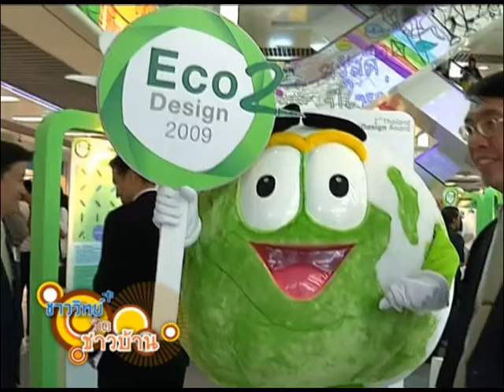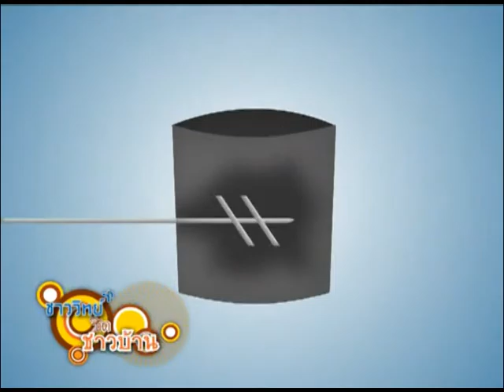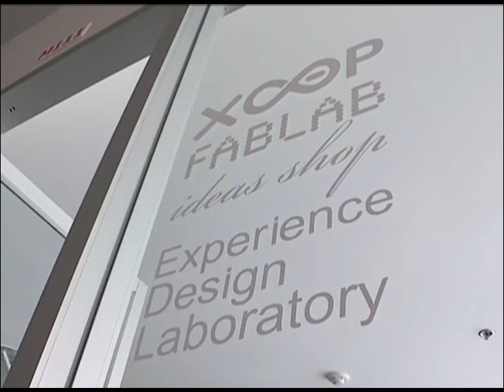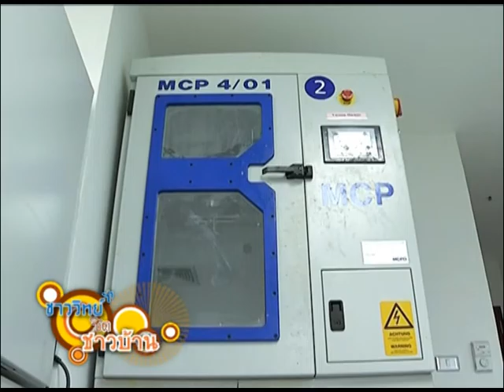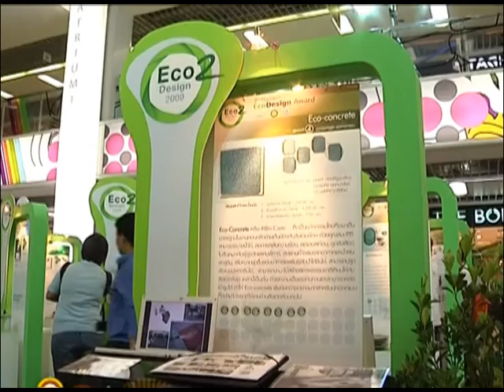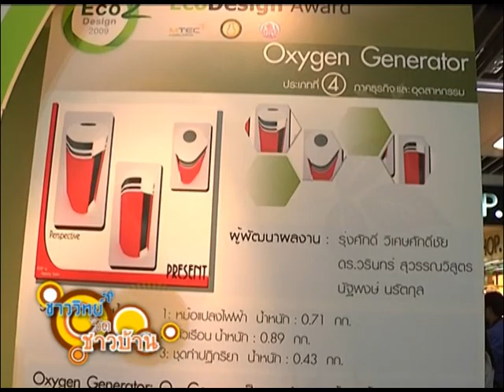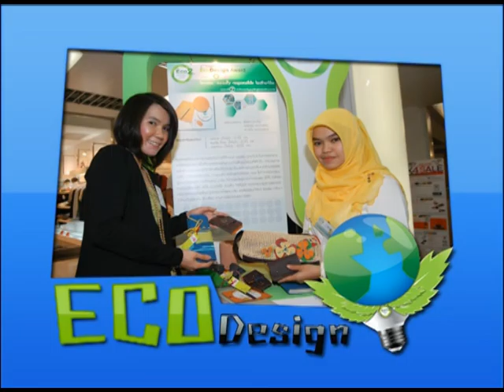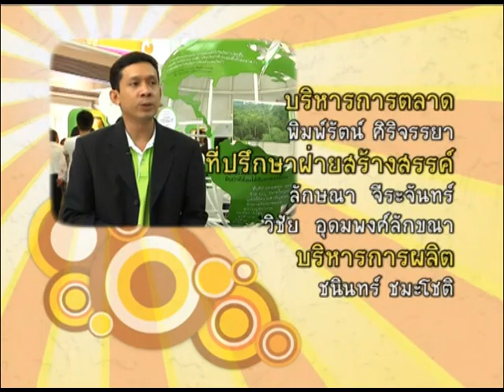ชาววิทย์ชิดชาวบ้าน ตอน ปฏิวัติดีไซน์การออกแบบผลิตภัณฑ์เชิงนิเวศเศรษฐกิจ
การออกแบบเชิงนิเวศเศรษฐกิจ (Economic & Ecological Design; EcoDesign) หรือกรีน ดีไซน์ (Green Design) คือ กระบวนการที่ผนวกแนวคิดด้านเศรษฐกิจ และด้านสิ่งแวดล้อม เข้าไปในขั้นตอนการออกแบบผลิตภัณฑ์ โดยพิจารณาตลอดวัฏจักรชีวิตของผลิตภัณฑ์ ซึ่งจะช่วยลดต้นทุนในแต่ละขั้นตอน ของการพัฒนาผลิตภัณฑ์ และลดผลกระทบต่อสิ่งแวดล้อมไปพร้อมๆกัน ทำให้ส่งผลดีต่อธุรกิจ ชุมชน และสิ่งแวดล้อม ซึ่งเป็นแนวทางไปสู่การพัฒนาอย่างยั่งยืน

ในอดีตที่ผ่านมา การออกแบบและพัฒนาผลิตภัณฑ์นั้น จะมุ่งเน้นการออกแบบผลิตภัณฑ์ เพื่อตอบสนองความต้องการของลูกค้า และผู้ผลิตเป็นสำคัญ โดยเน้นพิจารณาต้นทุน หน้าที่ (Function) ความสวยงาม และความปลอดภัยเป็นหลัก แต่จากแนวคิดการพัฒนาผลิตภัณฑ์ ไปสู่แนวคิดผลิตภัณฑ์ยั่งยืน ทำให้มุมมองการออกแบบผลิตภัณฑ์ เปลี่ยนแปลงไปสู่แนวคิดที่มีการพิจารณาด้านอื่นๆ มากขึ้น นั่นคือ การพิจารณาด้านสิ่งแวดล้อม ด้านสังคม และจริยธรรมเพิ่มเติมขึ้นมา ทำให้การออกแบบผลิตภัณฑ์ได้ขยายไปสู่แนวคิด EcoDesign จริงๆ แล้วแนวคิดนี้ ไม่ได้เป็นเรื่องใหม่แต่อย่างใด เพราะถูกนำมาพิจารณาครั้งแรกในปี 1980 ในการประชุม World Conversation Strategy